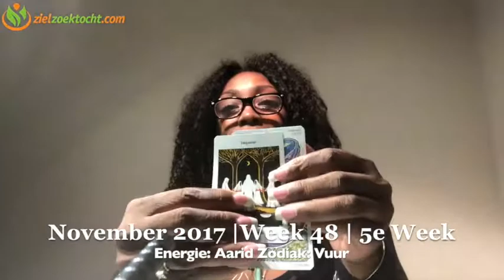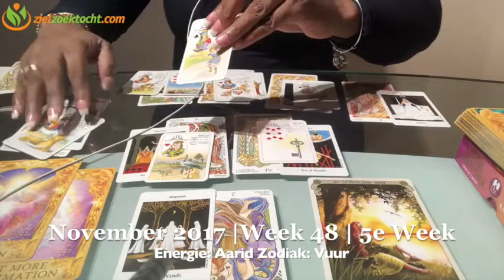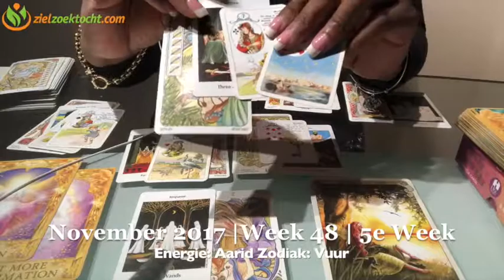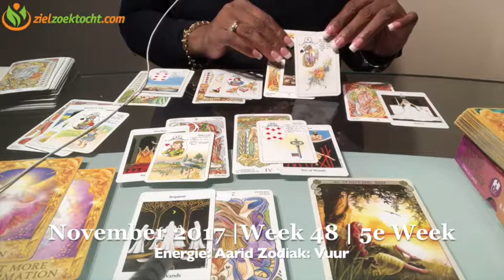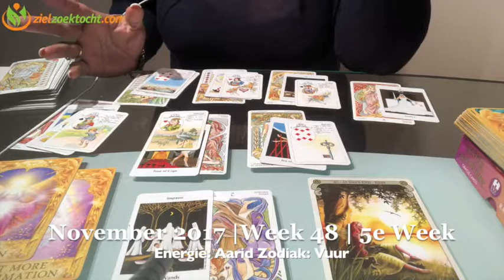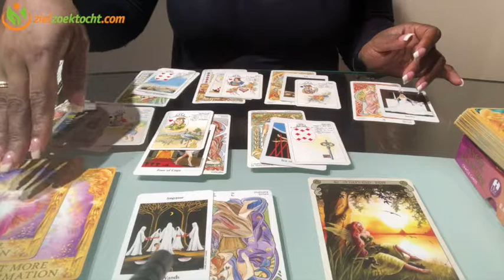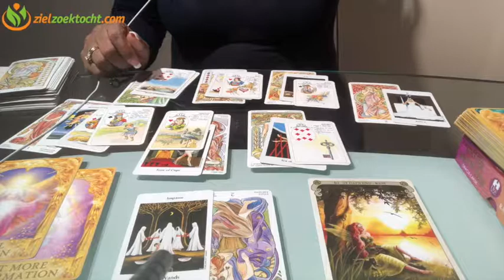BOOGSCHUTTER Wekelijkse Tarot Kaartlegging Horoscoop Lezing | Week 48 | 27 November t/m 3 December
Wekelijkse Tarot Horoscoop Numerologie  Kaartlegging Lezing voor alle Sterrenbeeld Oktober 9 t/m